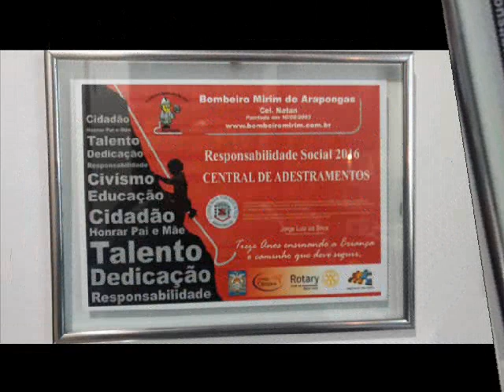Central Adestramentos Escola Feliz 2019